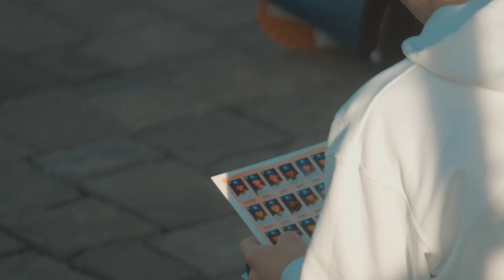KSR Attends Kentucky baseball Opening Day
Drew Franklin got the first beer in UK athletic history and the Kentucky baseball got their first home win of the season defeating the Evansville Purple Aces.